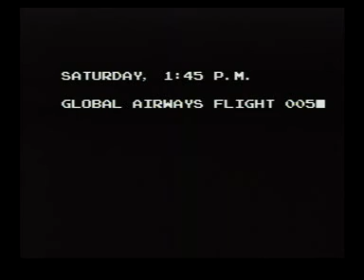Operation Thunderbolt SNES - Intro + First Cutscene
this is one of the hardest shooters I've played. Tried it with a SNES mouse and it's just non stop clicking!